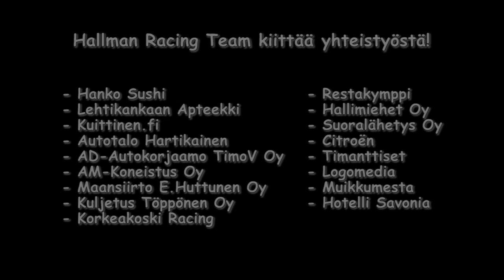Tommi Hallman Kausikooste 2018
Tommi Hallman ja Henri Huittinen kiersivät vuonna 2018 nuorten SM-Rallisarjan. Tulos oli hyvä, sillä kauden jälkeen kaksikon kaulaan ripustettiin hopeamitallit.